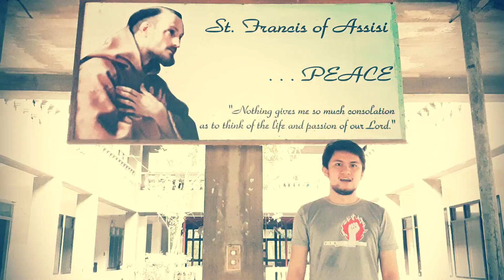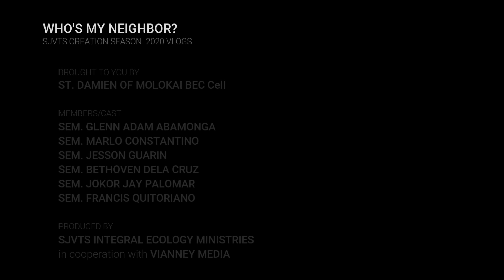Who's My Neighbor? - SJVTS Creation Season Vlogs 2020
During this Season of Creation 2020, let us celebrate different ways of caring for our common Home! Featuring our own Viannista seminarians, this Sunday vlog series will explore on different dimensions on how our Christian faith will help us enrich our and inspire us to care for each other and for the earth, our common home!

For this Sunday, let us reflect together with our seminarians from St. Damien of Molokai BEC Cell on Love of Neighbor.

Watch out every Sunday of this Season of Creation 2020 for our ViannistaVlogs!